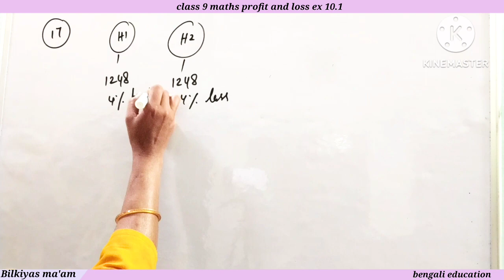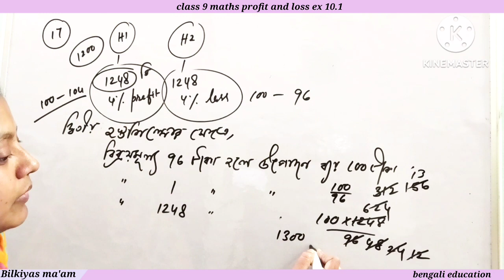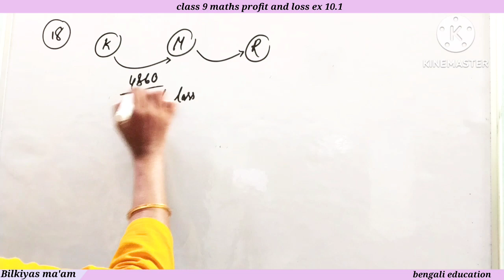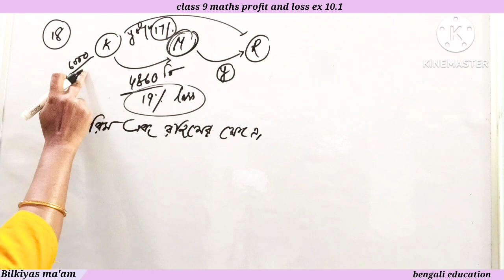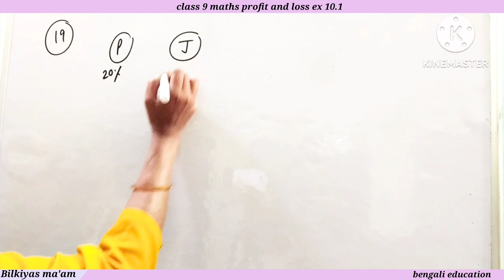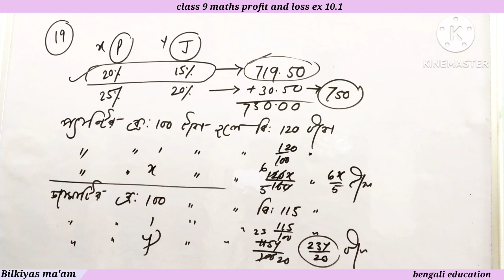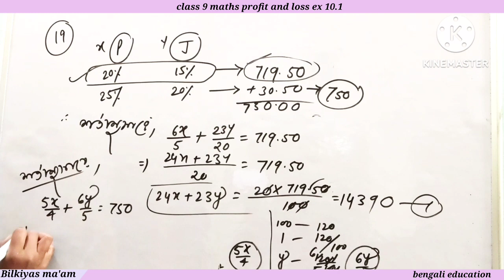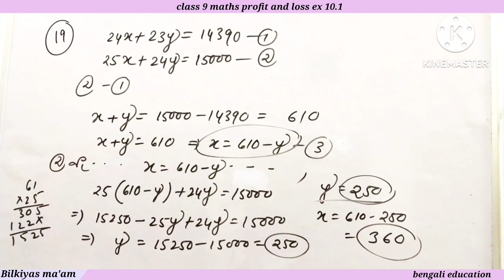নবম শ্রেণীর গণিত ( লাভ ও ক্ষতি ) // কষে দেখি 10.1 q17 to q19 // class 9 maths profit and loss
wbbse class 9 maths luv khoti